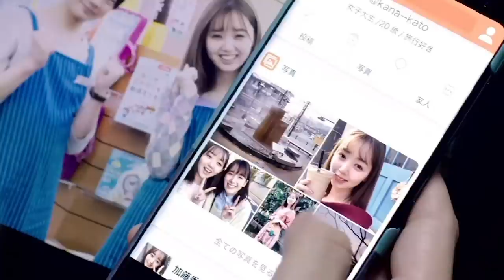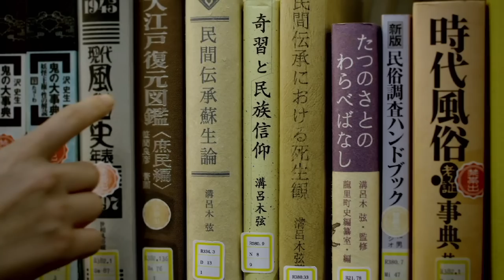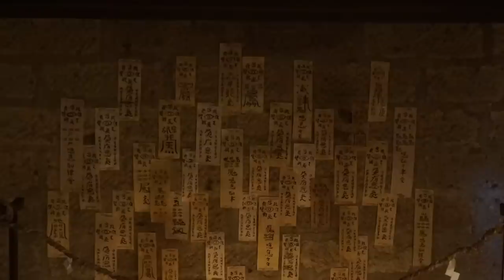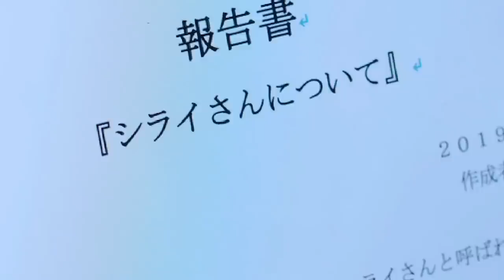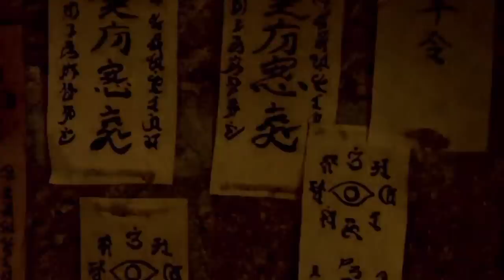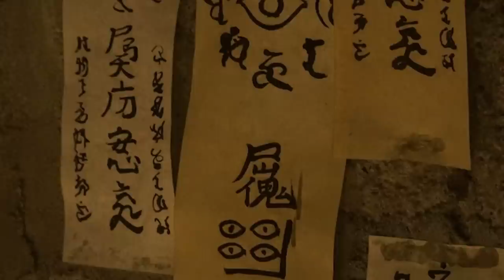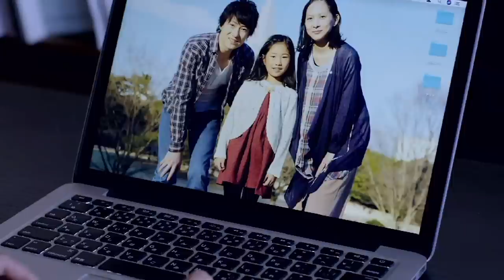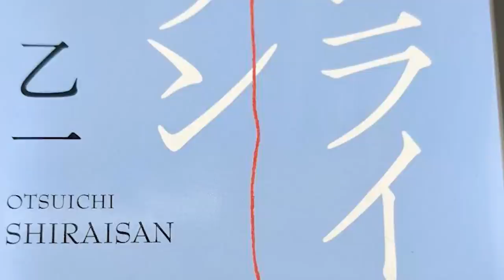Honkowa? Shiraisan (Japanese Horror Book Reviews)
Bankai: Baffling Japanese Internet Mysteries Vol. 3

What if Ringu met a 2channel creepypasta and was written by Otsuichi? Shiraisan introduces us to a terrifying new monster, but is the book worth the read, and what exactly happens in it?

Chapters:
0:00 Story
33:43 Explanation
46:53 Influences
49:25 Review